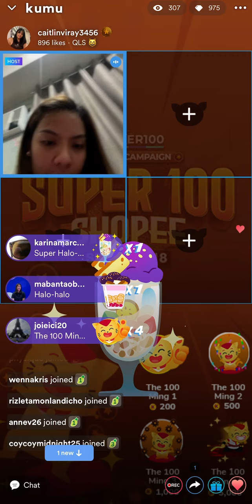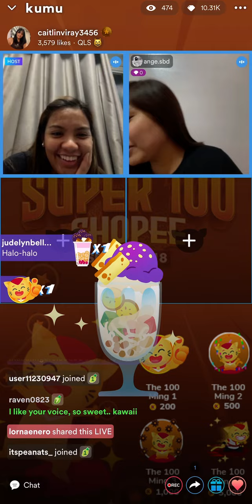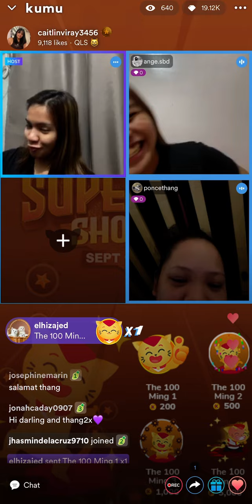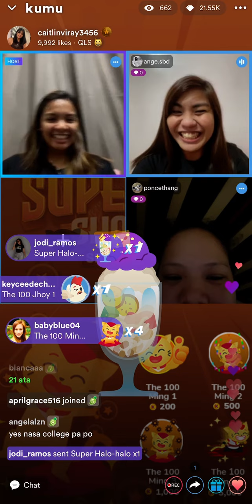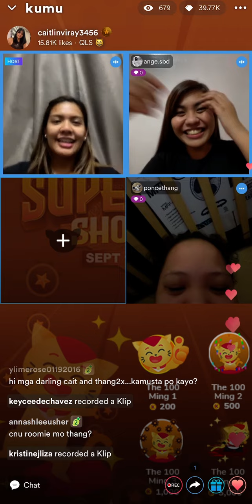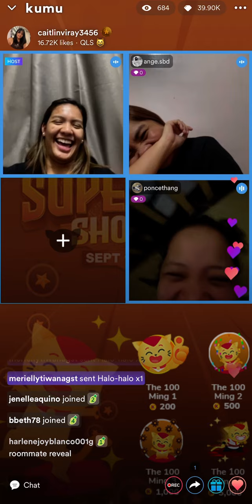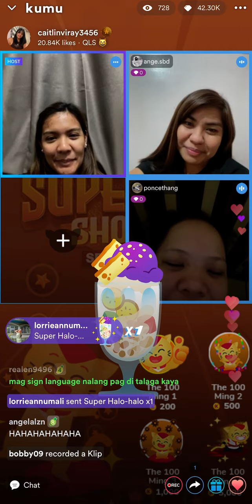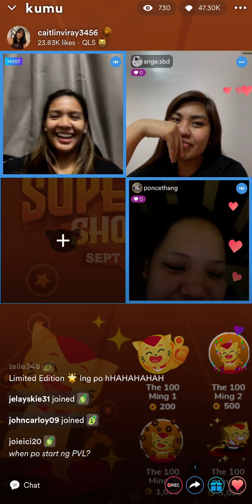09/14/22 Part1 Kumu Live Caitlin Viray with Thang Ponce and Ange💜💜